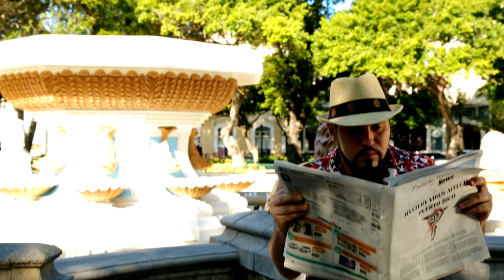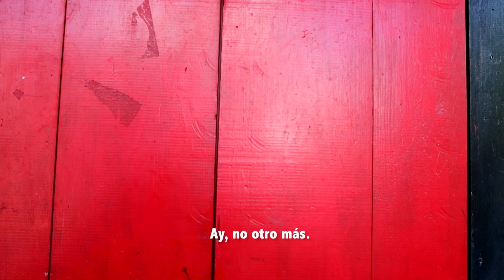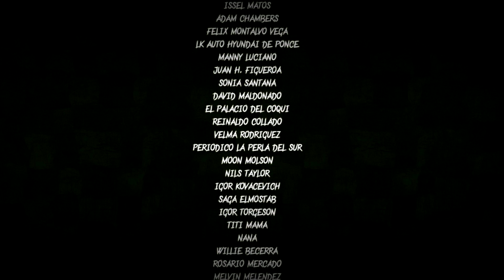Bite! The Musical - Complete Short Film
The musical telling of a 'Happily Ever After' marriage derailed when a young woman's husband becomes one of the walking dead.

Featuring: Shelley Regner, Joel Geist, Flor Angel Guilbe, Reynaldo Garcia, and the dancers of Nacion Temp.

Written & Directed: Susana Matos Allongo

Winner of the Special Jury Prize at Cinefiesta, Best New Filmmaker Award at the Rincon International Film Festival, and Best Actress at the Glendale Film Festival.